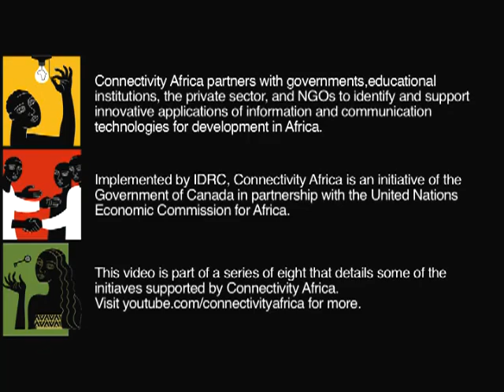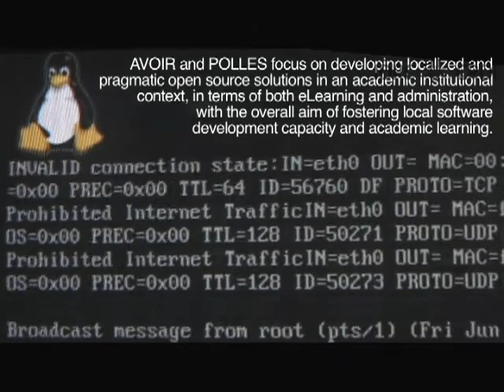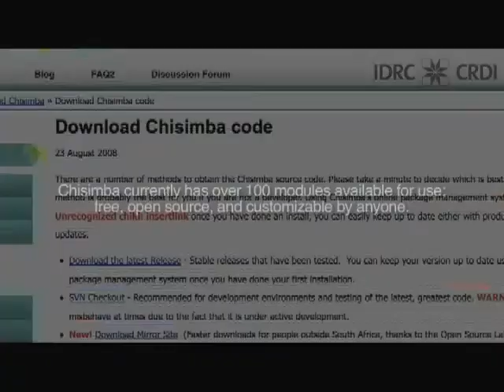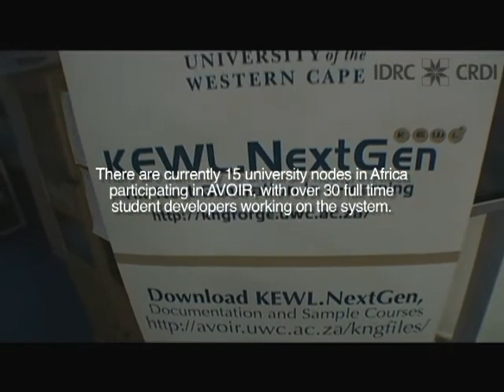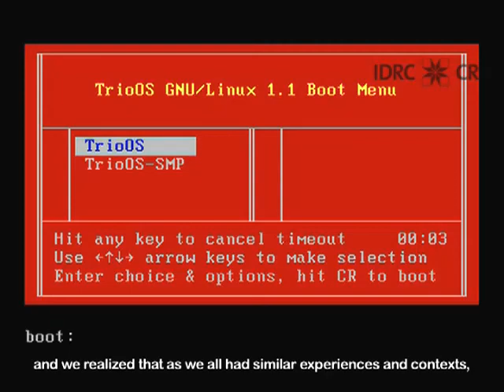Free and Open Source University Learning Applications.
2009.  8m28s.  English/French with English Subtitles.

eLearning presents a pragmatic means to provide education to those living in rural areas, people who otherwise may not be able to receive a formal education.  However, the software infrastructure required to provide such a service can be costly.  Free and open source software presents an alternative.  But aside from this cost saving, the development of this software is in itself a learning opportunity for those students interested in software development.

The two projects profiled here, AVOIR and POLLES, are providing both the software to encourage eLearning and university administration in sub-Saharan and North Africa respectively, along with providing a platform for post secondary institutions to get applied training in software development.  Connectivity Africa has been supporting these initiatives since 2004.

Directed by Rana Ghose and Connectivity Africa.